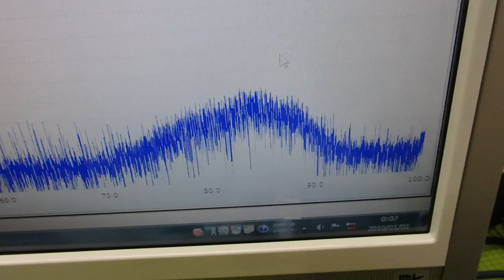メガヘルツの超音波発振制御プローブ ultrasonic-labo